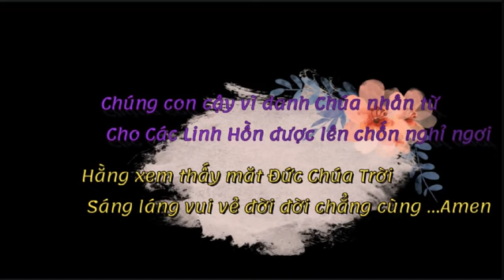TL Cầu Cho Các Linh Hồn 24/07/23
Hôm nay GX Dâng TL Cầu cho các Linh Hồn Ông Bà Cha Mẹ đã qua đời...